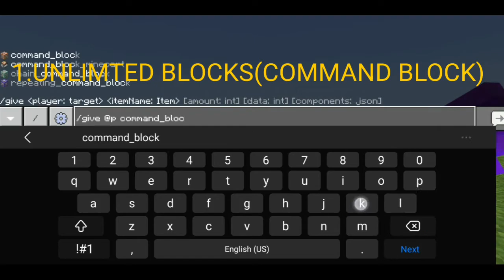SOME MINECRAFT COMMANDS THAT WILL MAKE YOU DIE||FOREST LIGHT GAMING||#3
Guys THIS VEDIO IS BASED ON MCPE AND THESE COMMANDS WORK IN 1.16 AND 1.17
FLY IN SURVIVAL COMMAND

/ability @p mayfly true

Byeeeeeeesee